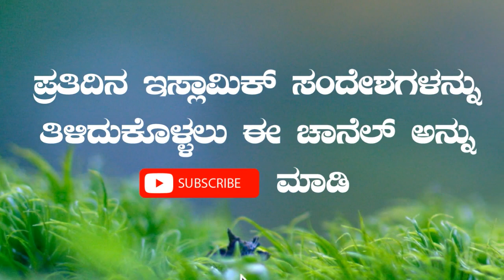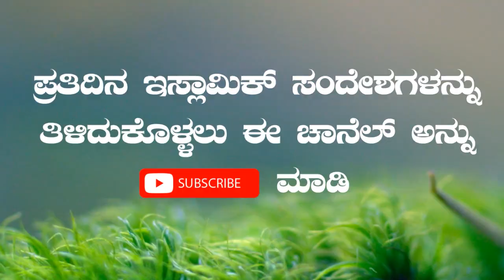ಈ ರೀತಿ ವುಳೂಅ್ ಮಾಡಿದರೆ ನಮ್ಮ ಎಲ್ಲಾ ಪಾಪಗಳನ್ನು ಅಲ್ಲಾಹನು ಮನ್ನಿಸುವನು || Malayalam Islamic Speech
Ingane Vulu chythal njangalude yella paavangal allahu poruthu tharum...